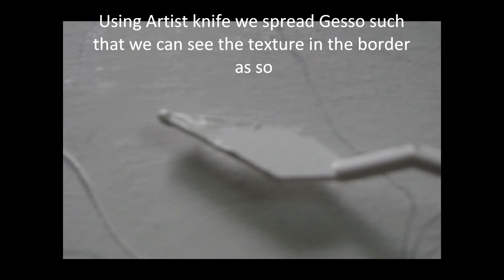Creating texture on canvas using Gesso